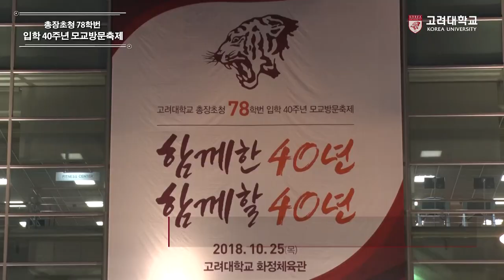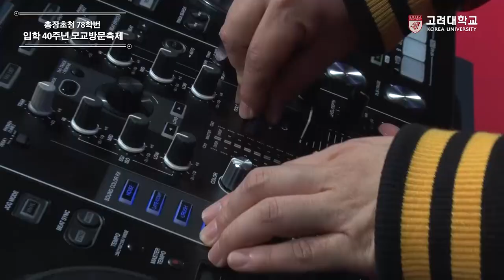[고려대학교 Korea University] 총장초청 78학번 입학 40주년 행사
총장초청 78학번 입학 40주년 행사

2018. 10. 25